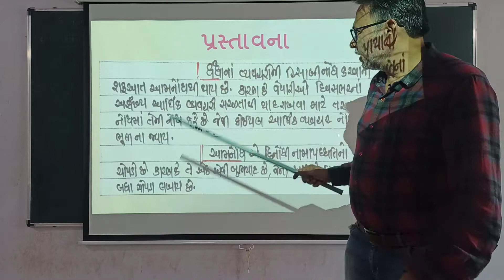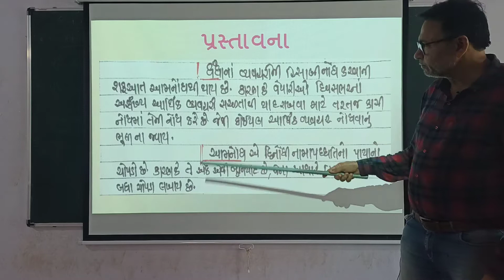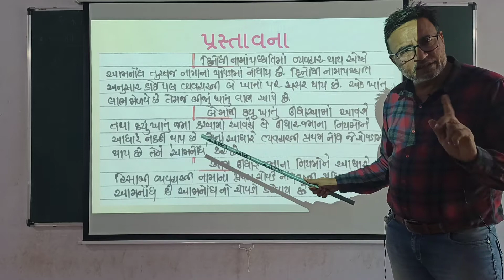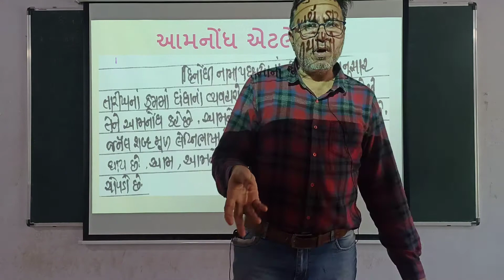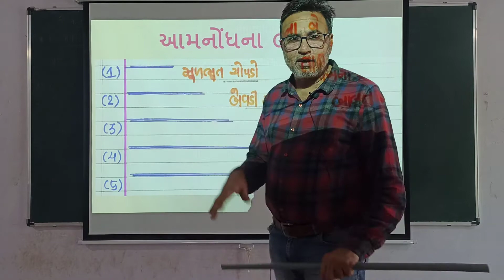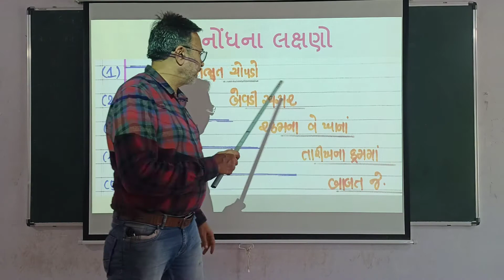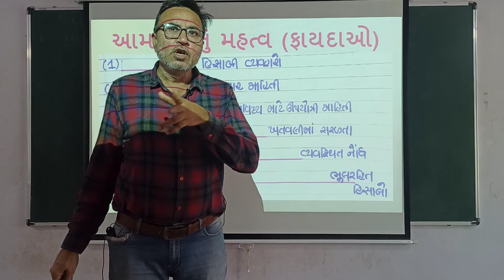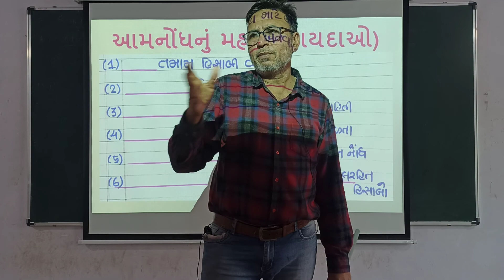ધોરણ 11 કોમર્સ, ACCOUNT પ્રકરણ 4 આમનોંધ ( LEC 1)